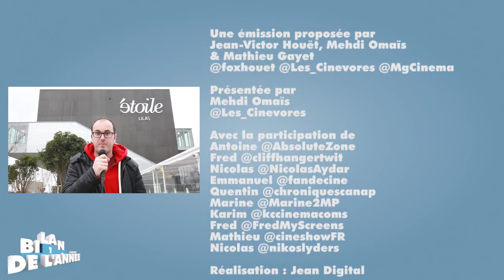Après La Séance Special - Et en 2013 ?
2013 - Les attentes des blogueurs cinéma

Antoine @AbsoluteZone
Fred @cliffhangertwit
Nicolas @NicolasAydar
Emmanuel @fandecine
Quentin @chroniquescanap
Marine @Marine2MP
Karim @kccinemacoms
Fred @FredMyScreens
Mathieu @cineshowFR
Nicolas @Nikoslyders

Présenté par Mehdi @Les_Cinevores

Réalisé par : Jean Digital @KarmsteinJid

Montage : Jean-Victor @foxhouet

Merci au cinéma l'Etoile Lilas & à David Obadia !